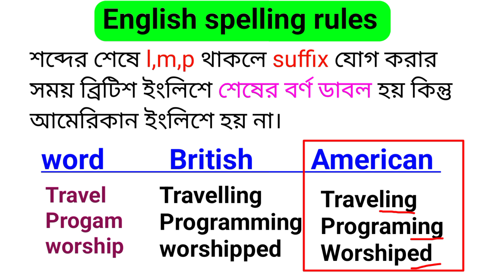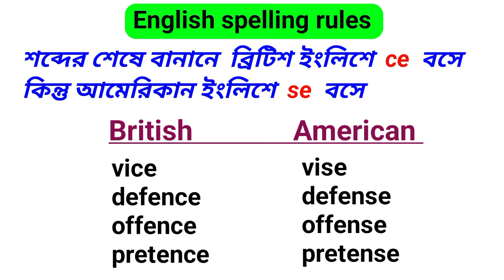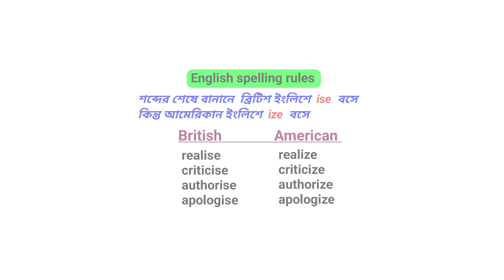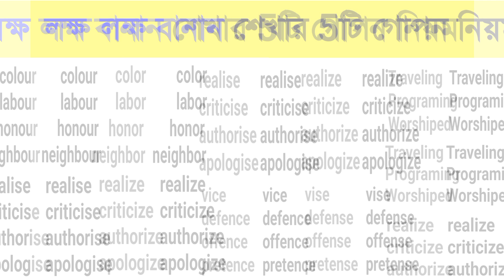লক্ষ লক্ষ ইংরেজি বানান শেখার 5-টি গোপন নিয়ম। English spelling rules।Spelling mistakes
▪️ দিন(৩-৩০)👉 বাকি ক্লাসগুলো চ্যানেলে দেখুন

🔴ইংরেজি রিডিং শেখার ১৫ দিনের ফুল কোর্স 🔴
◾ দিন (১-১৫) চ্যানেলে পাবেন
🔴জিরো থেকে ইংরেজি বানান চ্যানেলে পাবেন।

✅✅ইংরেজি শিখতে  "AFJA STUDY" চ্যানেলের সঙ্গে থাকুন। 👇👇

👉অনেক ছাত্র-ছাত্রী আছে যারা ইংরেজি উচ্চারণ রিডিং এবং বানান পারে না বা ইংরেজি বানান লিখতে গিয়ে ভুল করে,ফলে ইংরেজি শিখতে গিয়ে বিভিন্ন সমস্যার সম্মুখীন হয়। যার কারণে আমি তোমাদের জন্য ইংরেজি উচ্চারণ রিডিং বা বানান শেখার ক্লাস একদম জিরো বা গোড়া থেকে দিয়ে থাকি। ক্লাসগুলো শেষ পর্যন্ত মনোযোগ সহকারে দেখবে। একবার আয়ত্ত করতে পারলে আশাকরি ইংরেজি উচ্চারণ রিডিং বা বানান জলের মত পরিস্কার হয়ে যাবে।

👉এই ভিডিওতে মাত্র 5-টি গোপন নিয়ম শিখে লক্ষ লক্ষ ইংরেজি বানান শেখার নিয়ম দেওয়া হয়েছে। ইংরেজি বানান শিখতে ভিডিওটি শেষ পর্যন্ত দেখুন।This is an english spelling learning video.watch to the end and learn english spelling rules easily. Thanks 🙏.

1. ইংরেজি রিডিং শেখার সহজ উপায়।
2. ইংরেজি রিডিং ও বানান শেখার সহজ উপায়।
3. নির্ভুল ইংরেজি বানান শেখার উপায় বা কৌশল।
4. কিভাবে ইংরেজি বই রিডিং পড়া শিখবেন।
5. বড় বড় ইংরেজি শব্দের উচ্চারণ শেখার সহজ উপায়।
6. ইংরেজি উচ্চারণ শেখার সহজ নিয়ম।
7. How to learn english reading fast?
8. English reading.
9. Spelling mistakes in English.
10. Spelling rules.
11. English big words pronunciation rules.